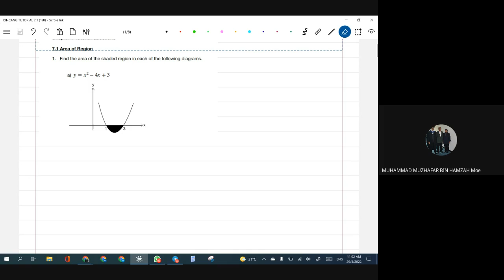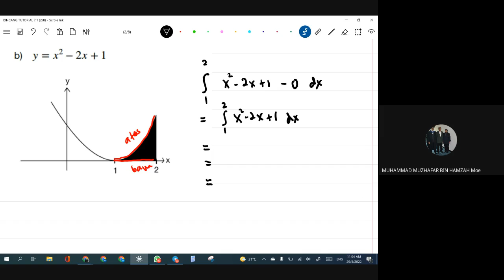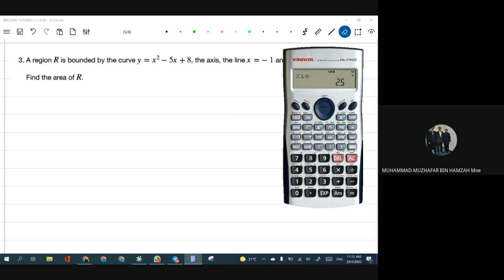29APRIL2022_DFP8_TUTORIAL_7.1_Q1-Q5